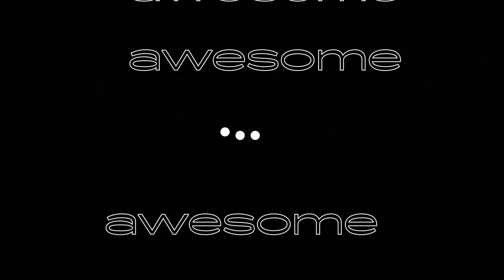SKFF2020 Trailer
Trailer I made for the 63rd Sveriges Kortfilmfestival which was streamed from an empty theatre, Bio Rio at Hornstull in Stockholm, on the 27-28th March 2020.

I grew up on the phrase "the show must go on", and in that spirit we will reach out from the empty cinema into your home to share with you a wide variety of voices on 2020's theme "Människan och Miljön".

In these trying times of self-isolation we feel it is extra important that we come together at a distance to hear each other out, and what better way than with a short-film festival?

The music in this trailer is Days of Dust by Molly Nilsson, whole track can be found here:

and buy her stuff (seeing as independent creatives are hit hard by the current conditions):